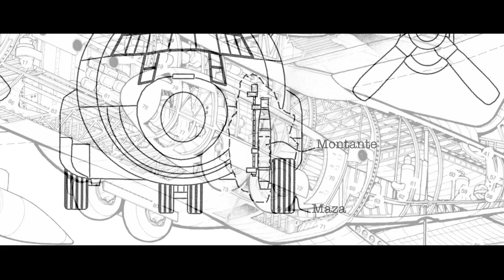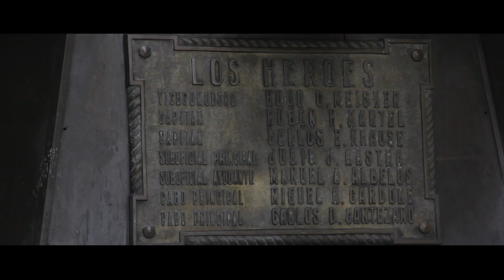Surfology - Surf en Malvinas (2da parte) - Ezequiel Martel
El primero de junio del 2017 se cumplieron 35 años del derribo del avión Hercules C-130 TC-63 en Malvinas. A modo homenaje y como cierre de esta historia, les contamos lo sucedido en el segundo viaje hecho en marzo y la finalización de un proyecto en la 1ra brigada aérea de “El Palomar”.
Montaje y animaciones por Andrés Ciambotti.